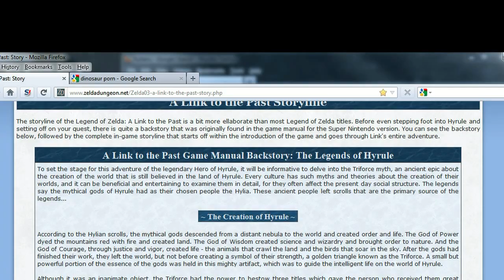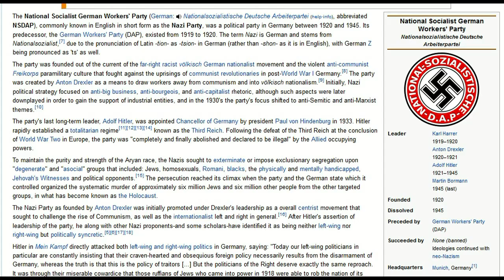Finding the Plot: Nazi Zelda - A Link To The Past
In this episode, Sebastian and Barry examine the obvious links between Zelda and Nazi ideology.

Obviously, don't take it too seriously, and excuse my terrible pronunciation of Jewish holidays and special occations...and enjoy.